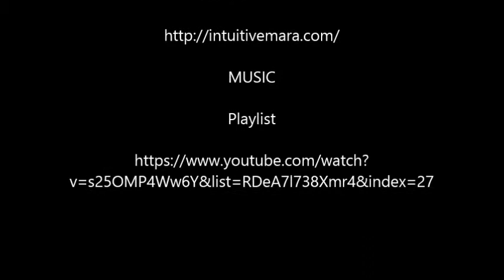Lips & Eyes: Part 1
This video is to show how to do Basic Lips & Eyes.
*My apologies for the extra makeup lot chatter. The deals & added usage tips were too good not to share with you I figured.*

Below is a list of products used in the video:

1) Markwin's Blush
Found at Walmart. The Makeup gift sets under $50.

4)Almay Liquid Eyeliner

5) CoverGirl Clear Mascara

6) Maybelline Colossal Chaotic Mascara

Blessings,
IntuitiveMara